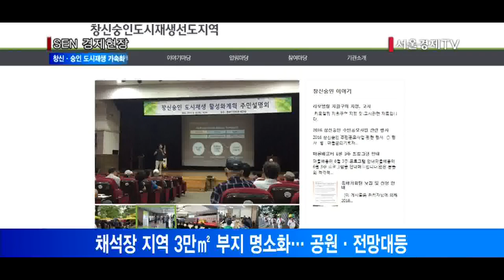[서울경제TV] ‘서울형 도시재생’ 1호 창신·숭인사업 가속화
12개 마중물 사업 포함 25개 도시재생 사업 추진
백남준 기념관 오픈… 내년 봉제 박물관등 조성
채석장 지역 3만㎡ 부지 명소화… 공원·전망대등
시비 900억·국비 100억등 총 1,007억 투입 예정

서울시가 뉴타운 출구전략으로 추진 중인 종로구 창신·숭인 도시재생사업이 본격적으로 속도를 냅니다.
이 지역은 12개 마중물 사업과 중앙부처 협력사업 등 25개 도시 재생사업이 추진됩니다. 오는 11월 세계적 비디오 아티스트 백남준 기념관을 오픈합니다. 내년에는 봉제박물관과 봉제거리가 조성될 예정입니다. 서울 패션산업 메카인 동대문시장의 배후 생산지라는 창신동 지역 특성을 살린 겁니다.
또 조선총독부 등 일제강점기 석조 건물에 쓰인 돌을 캐던 채석장 지역 3만㎡ 일대를 명소화합니다. 2020년까지 문화공원과 전망대, 자원재생센터 등을 만들고 이후 야외음악당을 건립하게 됩니다.
이 지역엔 시비 900억원, 국비 100억원 등 총 1,007억원이 투입될 예정입니다.